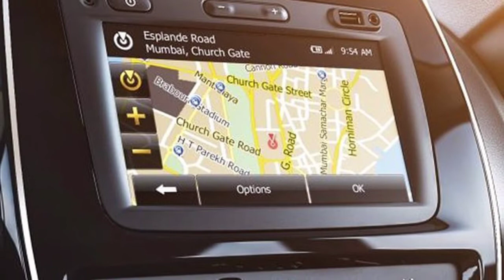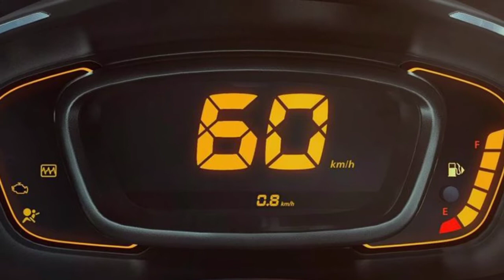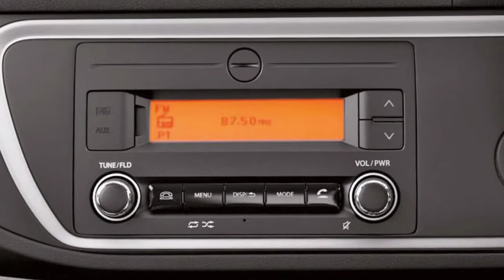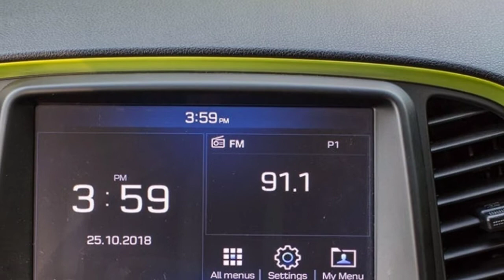TOP 5 CARS UNDER FIVE LAKH/Cars SELECTORs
Five cars
Under five lakh
Lakh
Cars